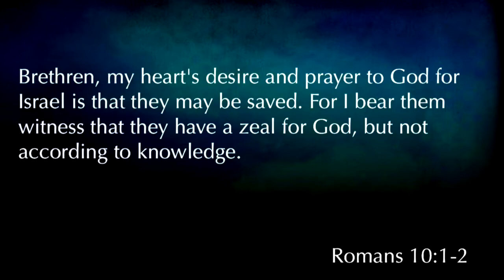Acts 13:14-52 "Paul Preaches"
Acts 13:14-52 "Paul Preaches" was taught by Pastor David Rosales at Calvary Chapel Chino Valley on Wednesday evening 5/31/17.